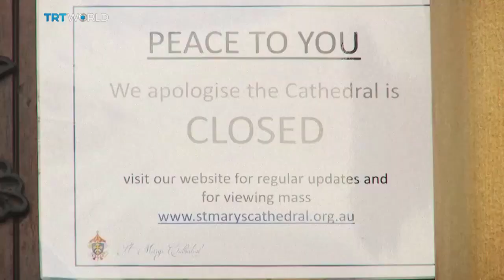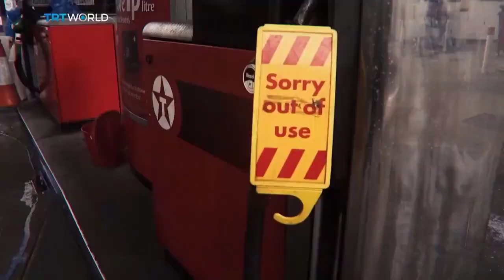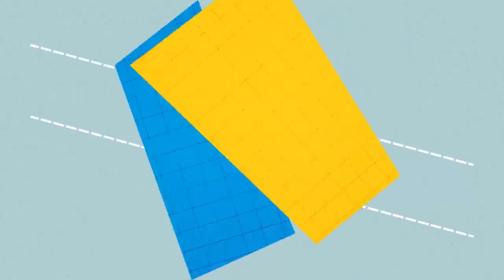Trends 2022 ★2021 Year In Review & Christmas Blessing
2022 Trends 2021 Year In Review & Christmas Blessing
2020 TOO! Can that actually happen? Get ready for the next 2 big reveals where Ernesto Verdugo and Dave Crane, will do the year end review and the megatrends 2022

On this quick Toilet Paper Diaries end of year recap Ernesto & Dave will share the news of the ir upcoming SPECIAL SHOWS for the  2022 trends and predictions for the trends in 2022,trends.

Their traditional  Christmas blessing is not so much a heartwarming Christmas message it is funny, witty and with a big announcement!

0:00 Heartwarming Christmas Message
1:29 We're Back!
2:29 Twenty Twenty Too
3:13 The Golden Throne Awards
3:34 2021 Year in Review
5:26 Trends 2022
6:33 Big Announcement IMPORTANT!

Do you know any speakers or entrepreneurs who can benefit from our TOP NOTCH Free Coaching?

Invite them to join us on our secret group with this
Let us know you invited a friend and we will make you part of our INNER CIRCLE!

MISSED ANY EPISODE OF THE TOILET PAPER DIARIES?
★★★ NO WORRIES HERE ARE ALL THE REPLAYS★★★

★★★WHAT TOOLS DO WE USE TO OPTIMIZE OUR YOUTUBE CHANNEL★★★

★★★INTERVIEW ERNESTO ON YOUR PODCAST OR SHOW★★★
Ernesto Verdugo is  GREAT guest and he's got amazing insights for your audience you can contact Ernesto personally here:

We offer 3 LIVE events per year in different parts of the world to create amazing Speaker Marketing Assets: